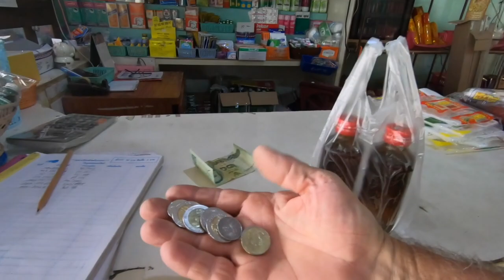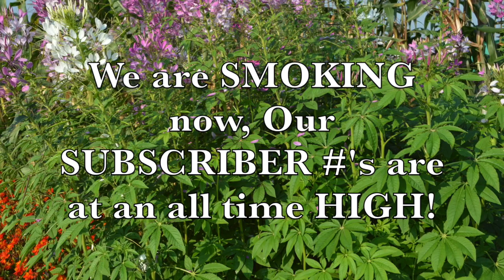I Ran Out of Bricks!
This video is about I Ran Out of Bricks! A not so normal day of work going on at Paradise Garden. It started off bad and kept getting worse, but somehow it all turned out ok.